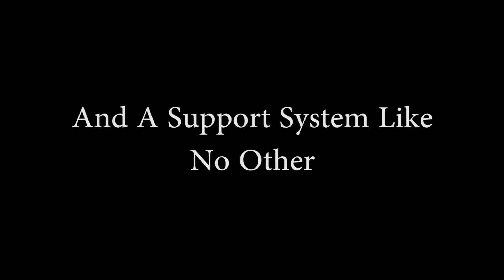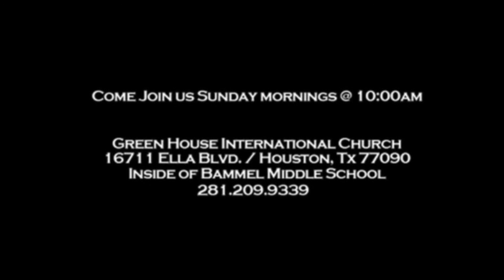Can't Stop, Won't Stop Pt.2 (Full)